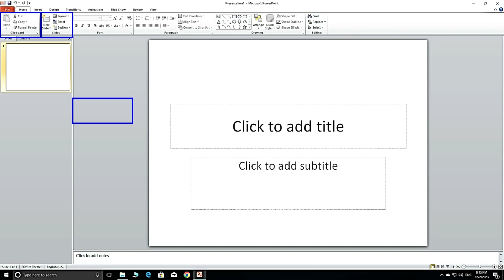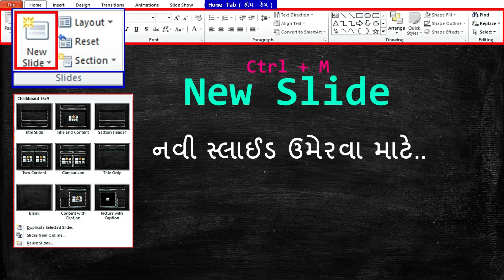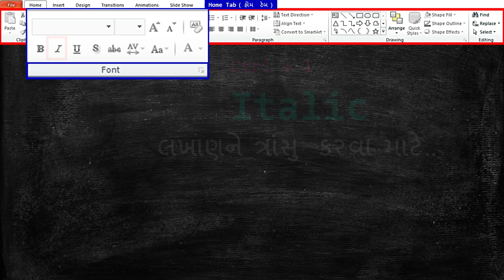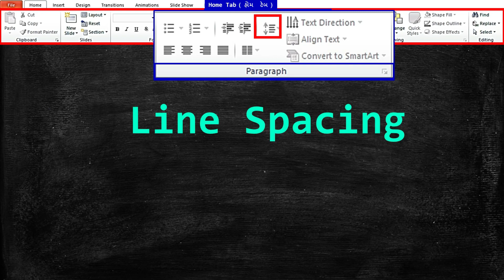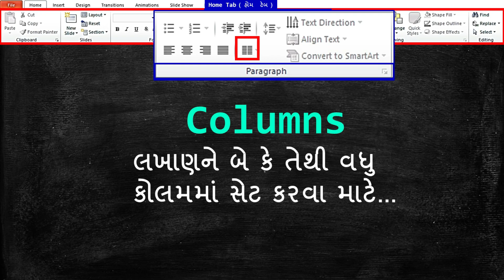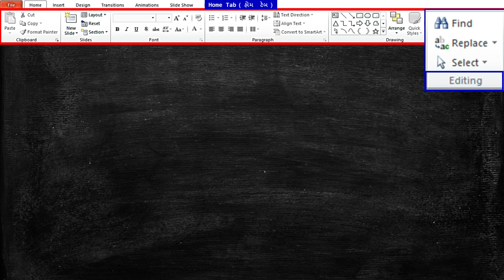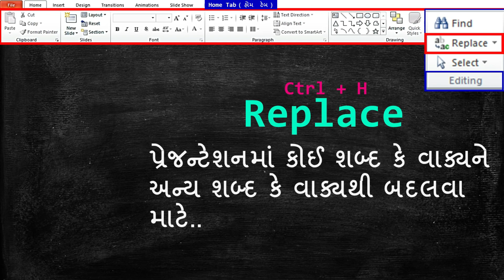T27.2 : COPA : MS PowerPoint - Home Menu - Theory Topics